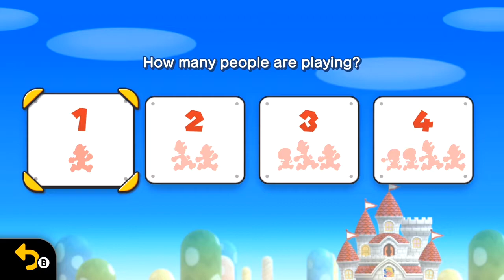Chapter 1: Acorn Plains Part #1 // New Super Mario Bros. U Delxue Complete Gameplay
Bro & Owen begin their adventure in Acorn Plains, Part 1 of Chapter 1 of their complete gameplay of New Super Mario Bros. U Deluxe!